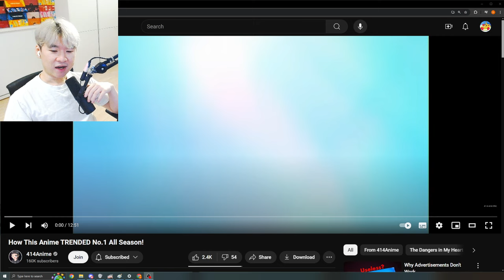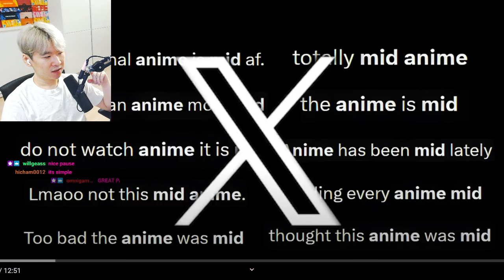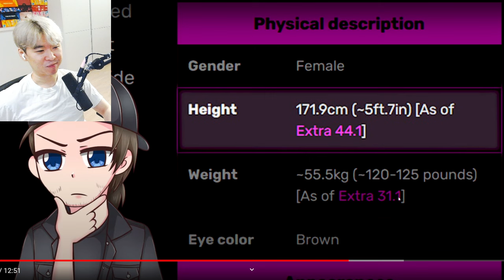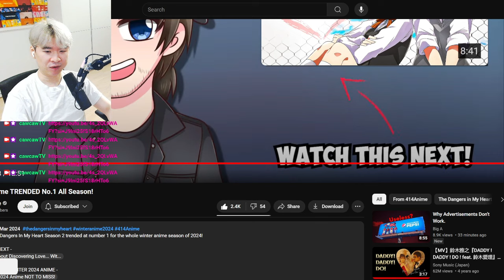How This Anime TRENDED No.1 All Season! | Reacting to 414Anime